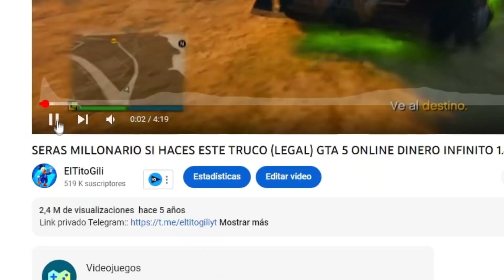Como GANAR DINERO en GTA 5 ONLINE para PRINCIPIANTES Y 2 COCHES GRATIS! FACIL Y RAPIDO! DINERO FACIL